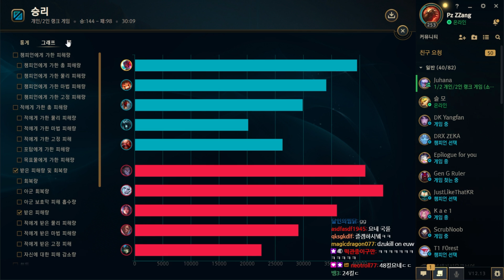칼챔 정점들의 싸움 프제짱 VS 이렐킹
↓↓↓하단 더보기를 누르시면 컴퓨터 사양 및 장비를 보실 수 있습니다.

사양 및 장비 (Peripheral)
CPU : i7 8700k 순정
GPU : GTX1080ti
RAM : 32GB
Monitor: BenQ 2411 144hz (주모니터) , QX2404 144hz
Mouse : AA-SM7PCP (마우스 정확도 향상 체크)
Dpi : 1000
Keyboard : COX CK87 navy yellow switch (황축)
Mic : enCORE 300

(Interface) 롤 인터페이스,화면
색약모드 on
(Shadow) 그림자off 나머지 중간
(Frame) 프레임 144 고정
(Mouse speed) 마우스 감도 : 45
(Cursor size) 커서크기 : 50
(Auto Attack) 자동공격 : 끔 (off)
(HUD Scale) 인터페이스 크기 : 15~20
(Chat Scale) 채팅창 크기 : 60
(Minimap Scale) 미니맵 크기 : 100

영상 초반부 마스터리 정보 사용을 허락해 주신
OPGG 관리자님 정말 감사드립니다 :D

Welcome to PZzzang Youtube Channel!

Yasuo Main, in Korea server, Challenger up to 1300Lp(Rank.3)